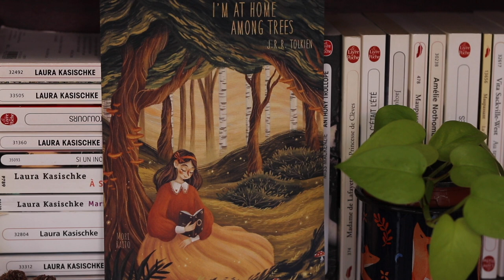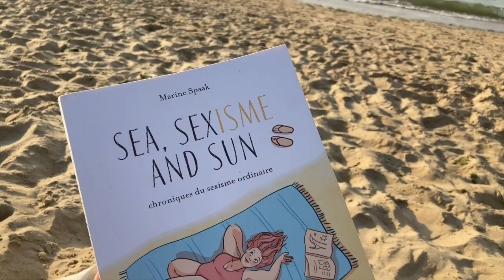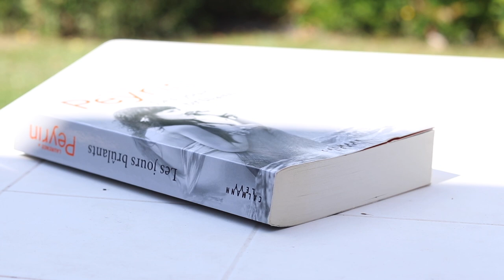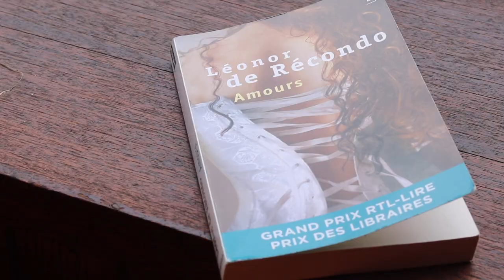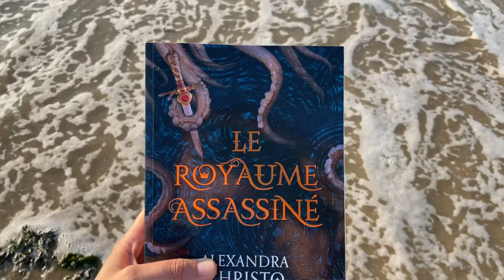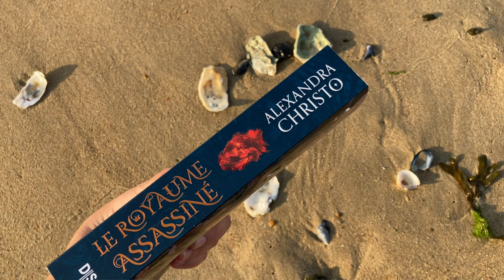RECOMMANDATIONS l 6 Livres à dévorer pour la suite de l'été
Hello!
Dans cette nouvelle vidéo je te présente 6 romans, 6 recommandations de livres à lire pour la suite de l'été! C'est parti!
Dans cette vidéo, j'ai le plaisir de te partager l'une de mes compositions, créée pour l'occasion. Il s'agit de la "Bal(l)ade du hérisson"
Composition et interprétation : Isabelle C.
Autres musiques : voir plus bas
Créatrice mentionnée :
Livres mentionnés :
Sea, Sexisme and Sun - Marine Spaak
Amours - Léonor de Récondo
Plus de morts que de vivants - Guillaume Guéraud
Les jours brûlants - Laurence Peyrin
Komodo - David Vann
Le royaume assassiné - Alexandre De Cristo